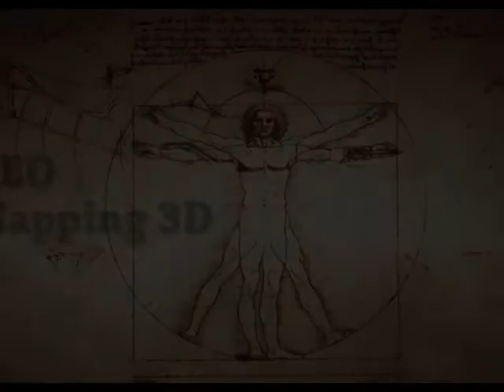Monumental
Bonjour !
Extrait de notre répétition avec notre nouveau projet Monumental .
Le projet consiste en un concert accompagné d'un mapping vidéo par Vj Skuc )sur un monument disposant d’une architecture se prêtant à ce style de performance. Utilisant une technique autodidacte de création autour des musiques du monde MarsDrum vous emmènera à la découverte d'instruments très rare et parfois unique. Les sonorités seront un mélange entre les sons électronique et acoustique. Le spectacle durera une heure, un vrai voyage en son et lumière sur mesure, les monuments seront étudiés et recréés en amont via un logiciel d’images de synthèse selon l'architecture du lieu. Le but du projet étant de faire vivre les monuments en musique et en images de façon atypique et magique, une originalité pour un spectacle apaisant et relaxant.